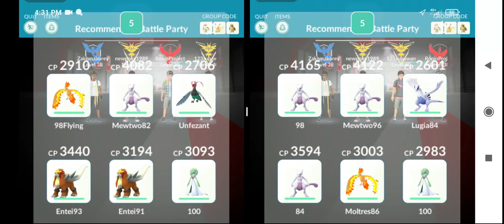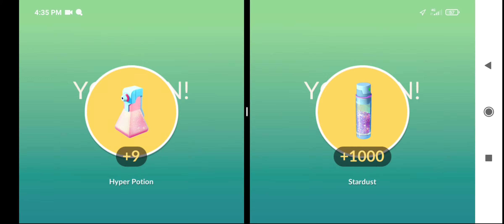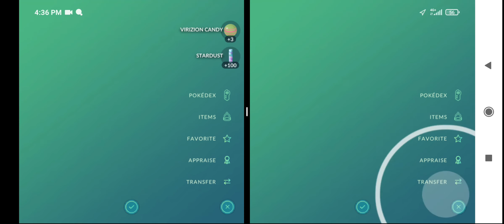SHINY VIRIZION FROM POKEMON GO RAID BOSS LEVEL 5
Pokemon Go Raid Boss Level 5 - Virizion